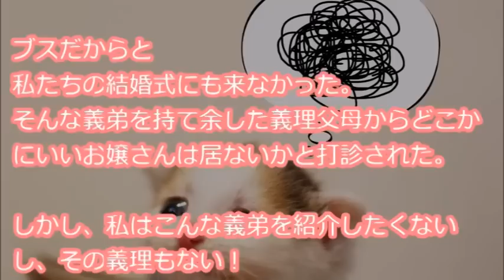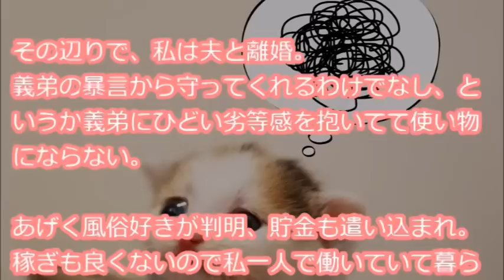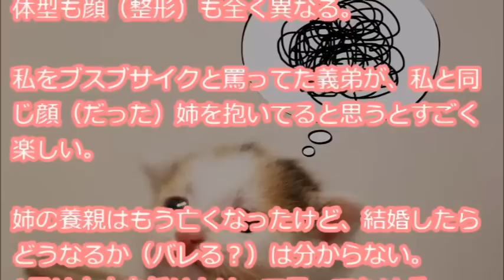【DQN返し】 私の事をブスブスブサイクと罵る義弟、そんな義弟を持て余した義理父母からいいお嬢さんは居ないかと打診されたので…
『私の事をブスブスブサイクと罵る義弟。事実だけど腹立つわ。ブスだからと私たちの結婚式にも来なかった。そんな義弟を持て余した義理父母からどこかにいいお嬢さんは居ないかと打診された。しかし、私はこんな義弟を紹介したくないし、その義理もない！・・・』

【用語解説】
・ウト

赤ちゃん。

・k/K
警察